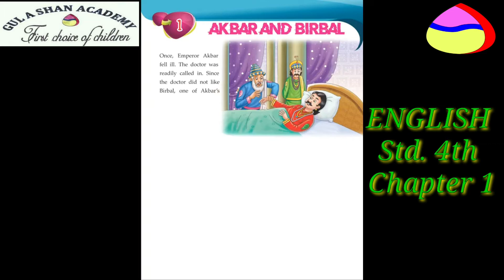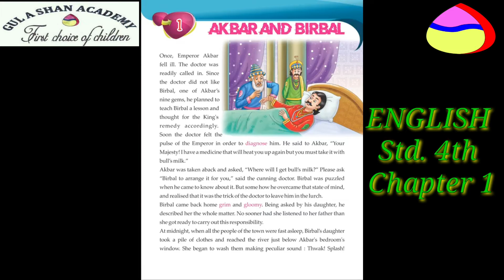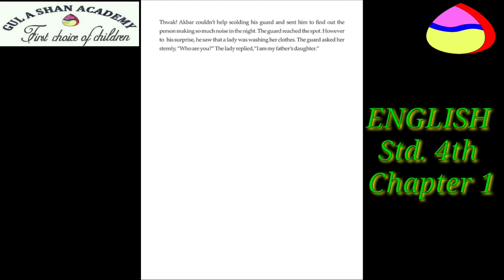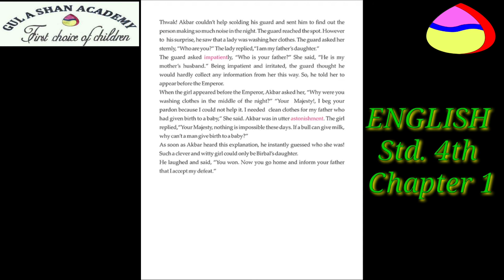Std. 4th English Chapter 1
English book class 4th Chapter 1st
Lession one english 4th
कक्षा 4 पाठ 1 अंग्रेजी